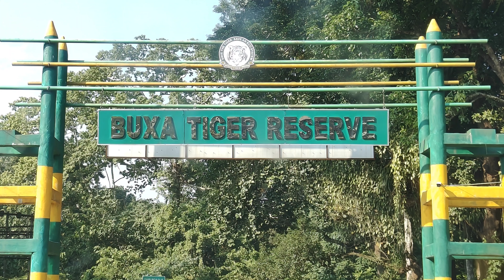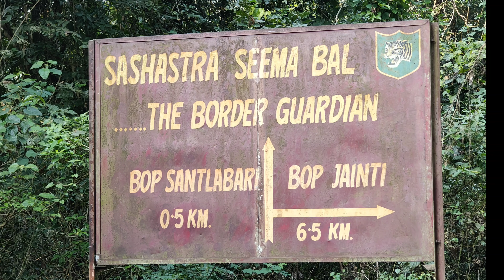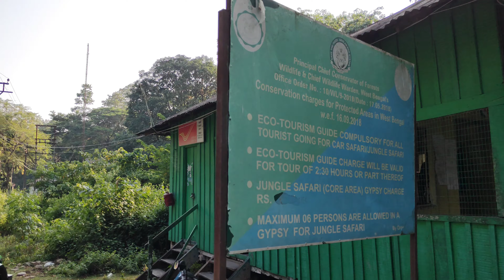|| Twin Sister Sanctuaries in Alipurduar Dooars--A perfect Two night Three days destination ||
Chilapata and Buxa are two significant forest areas located in the Indian state of West Bengal, near the foothills of the Eastern Himalayas. These forests are part of the larger biodiversity-rich region that includes the Dooars, known for its dense forests, diverse wildlife, and scenic beauty.

Chilapata Forest
Location: Chilapata Forest is situated near the town of Alipurduar and close to the Jaldapara National Park.
Flora: The forest is characterized by dense tropical and subtropical vegetation, with a variety of trees, shrubs, and grasses. It includes species such as sal, teak, and bamboo.
Fauna: Chilapata is known for its rich wildlife, including Indian elephants, Indian bison (gaur), leopards, deer, and various species of birds and butterflies. It is also a corridor for elephants moving between Jaldapara and the Buxa Tiger Reserve.
Historical Significance: The forest has ruins of the Nalraja Garh, an ancient fort believed to date back to the Gupta period, adding a historical dimension to its natural beauty.
Tourism: Visitors to Chilapata can enjoy jungle safaris, bird watching, and exploring the fort ruins. It is also a popular spot for eco-tourism.
Buxa Tiger Reserve
Location: Buxa Tiger Reserve is located in the Alipurduar district of West Bengal, stretching over the Buxa Hills and the adjacent plains.
Flora: The reserve encompasses a variety of ecosystems, from riverine forests and grasslands to dense forests and high-altitude areas. It supports diverse vegetation, including tropical evergreen, semi-evergreen, and deciduous forests.
Fauna: Buxa is home to a wide range of wildlife, including the Bengal tiger, Asian elephant, Indian leopard, gaur, clouded leopard, and many species of reptiles, birds, and butterflies. It is particularly noted for its butterfly population.
Conservation Efforts: Established as a tiger reserve in 1983, Buxa plays a critical role in tiger conservation and has been a focal point of various wildlife protection initiatives.
Tourism: The reserve offers opportunities for wildlife safaris, trekking, and bird watching. Notable trekking routes include the ones to Buxa Fort and the Mahakal caves. Buxa Fort, historically significant for its role during the British period as a detention camp, is a major attraction.
Cultural and Historical Significance: Buxa Fort, located within the reserve, holds historical importance as it was used by the British to detain freedom fighters. The fort, along with nearby settlements, provides insight into the region's cultural heritage.
Ecotourism and Accessibility
Both Chilapata and Buxa are accessible from major towns such as Alipurduar and Siliguri, which are connected by rail and road. Ecotourism in these areas is promoted to enhance awareness and support conservation efforts while providing visitors with an immersive experience in the natural and historical beauty of the region. Accommodations range from forest lodges to homestays, offering a variety of options for tourists.

Hope u liked this video... if you did make sure to like share and subscribe to our channel Mukherjee's Travelouge and don't forget to hit the bell icon so that u never miss an update from our channel.
Till then Rijo & Subrata signing off!
Bye !